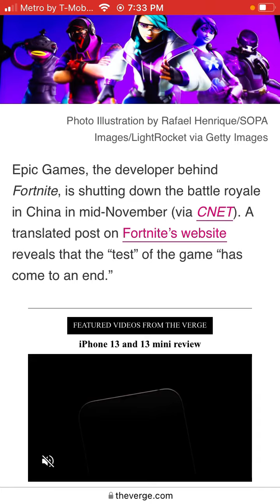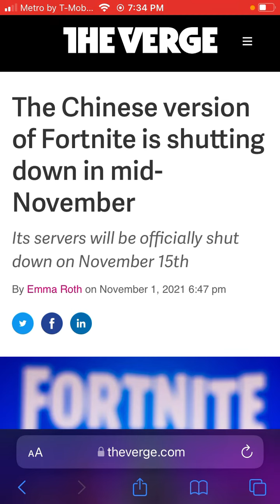FORTNITE IS SHUTTING DOWN IN CHINA THIS MONTH! (FORTNITE IS SHUTTING DOWN FOREVER!!!)